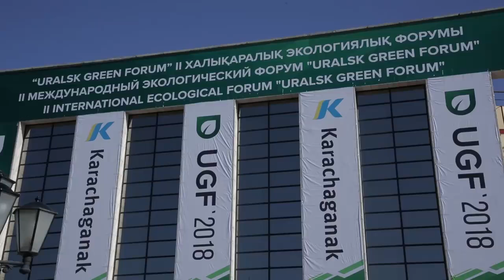URALSK GREEN FORUM 2018.